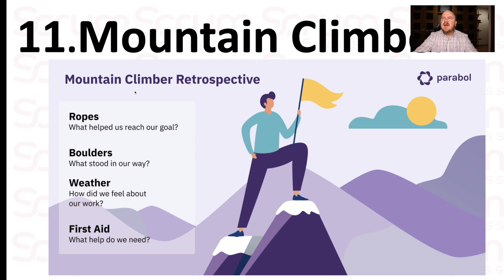11. Mountain Climb - Escalador de Montañas (Idea de retrospectiva) en scrum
Un abrazo y gracias de nuevo por ver mis videos!
Héctor Kott Mountain Climb - Escalador de Montañas (Idea de retrospectiva) en scrum